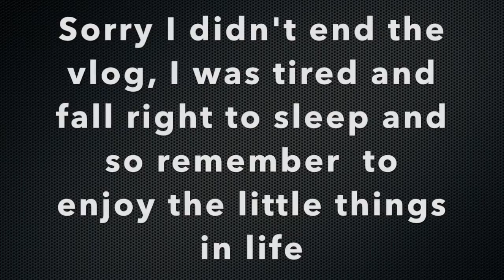A Epic Sword Fight in a Store | Day 21 of vlogmas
Happy Holiday! I hope you are enjoying this series of vlogmas on my channel. Today is already Day 21 and I give you a epic sword fight in public.